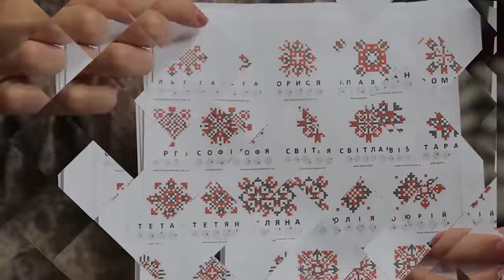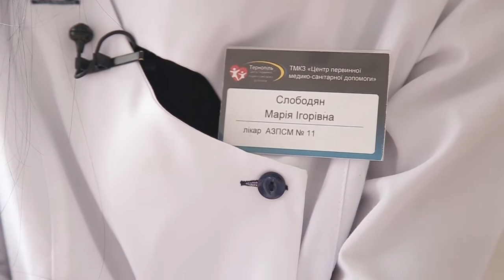Сюжет. Перехід на зимовий час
27 жовтня українці переходять на зимовий час. Про плюси і мінуси переведення годинника, а також що думають з цього приводу тернополяни - у сюжеті "Файного ранку".